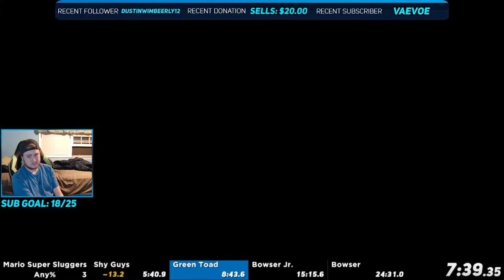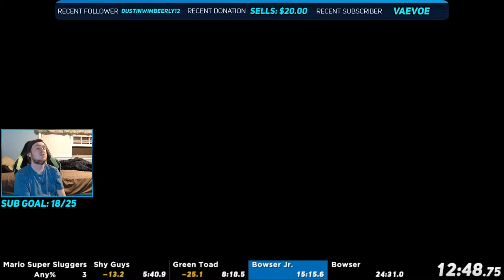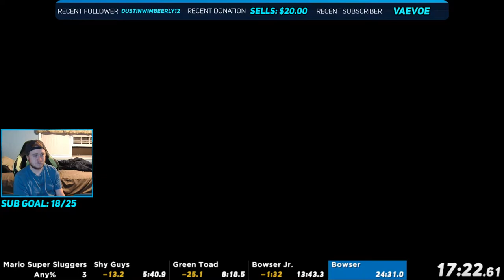Mario Super Sluggers Any% PB #2 - 22:10.74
Here is my 2nd PB of my Mario Super Sluggers Any% Runs! A bit smoother but still have work to do.

♦ Check me out on Twitch to watch me live stream at various times, with viewers, friends, and others

- YoBiddyLPs ☮